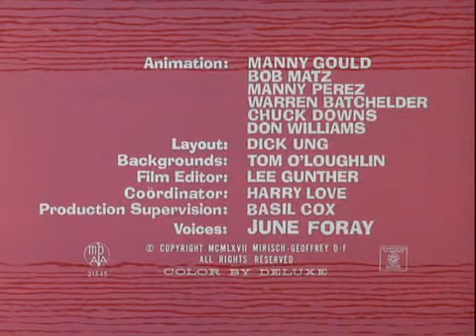The Pink Panther - 033 - Congratulations It s Pink